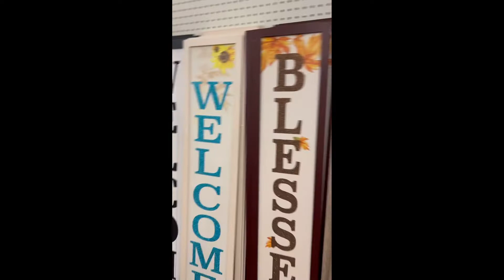Fall Visit To Dollar Tree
Go with me to Dollar Tree to see the Fall season decor